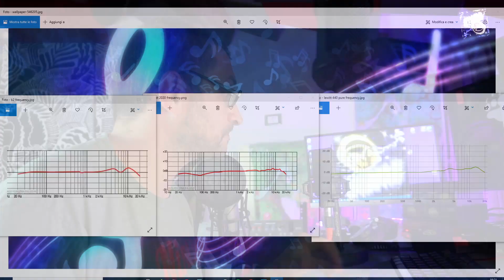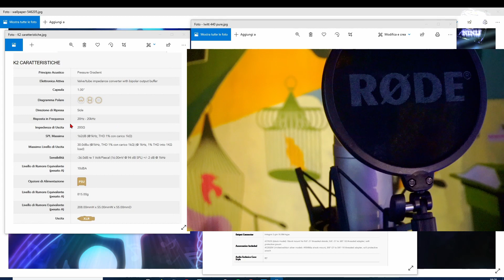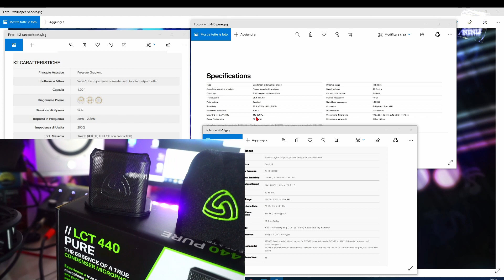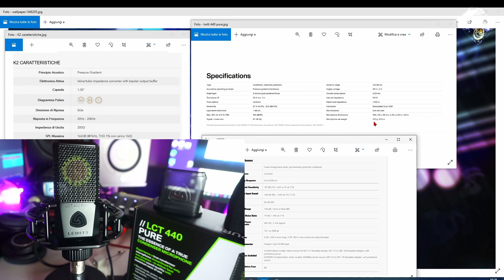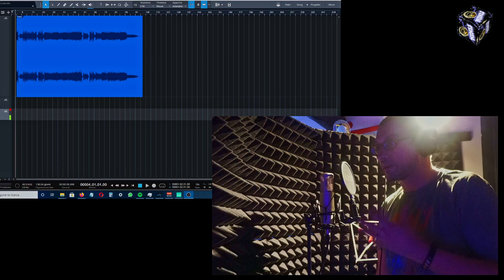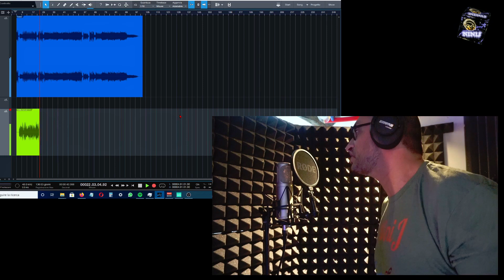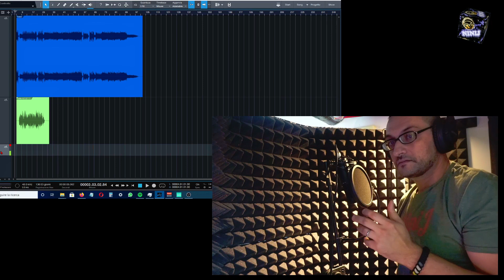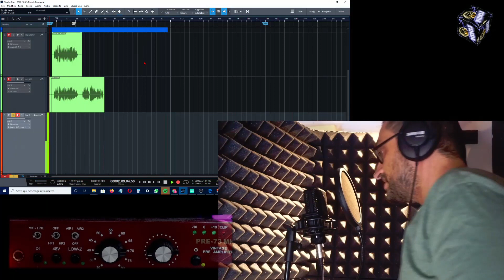Rode k2 Vs Lewitt Lct 440 Pure vs Audio Techinca AT2020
Music is life for everyone

Sezioni del video:
1) 00:00 Introduzione
2) 01:19 rispsta in frequenza
3) 03:47 Caratteristiche tecniche
4) 05:23  Test youtuber/Podcast
5) 09:38 Test Clarinetto
6) 11:00 Test Bicchiere
7) 11:59 Test Vocal
8) 15:53 Test P
9) 17:16 Vincitori